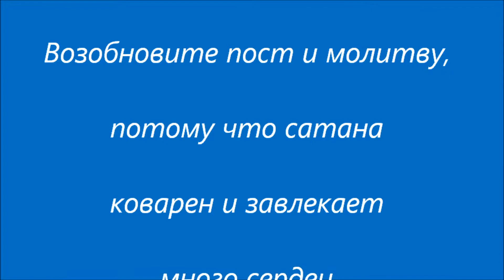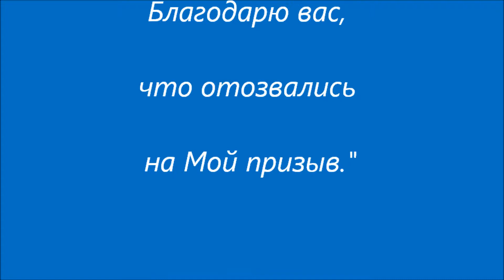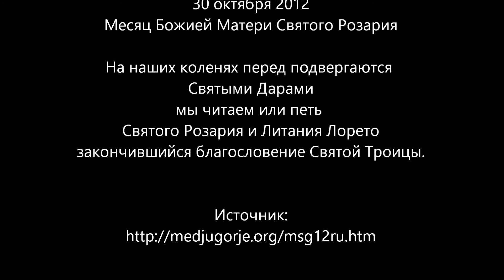ДЕВА МАРИЯ В МЕДЖУГОРЬЕ - СООБЩЕНИЕ 25 ОКТЯБРЯ 2012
"Дорогие дети! Сегодня я призываю вас молиться о моих намерениях. Возобновите пост и молитву, потому что сатана коварен и завлекает много сердец в грех и погибель.